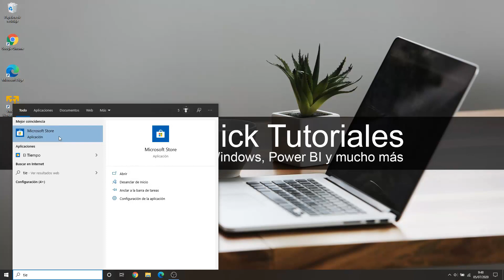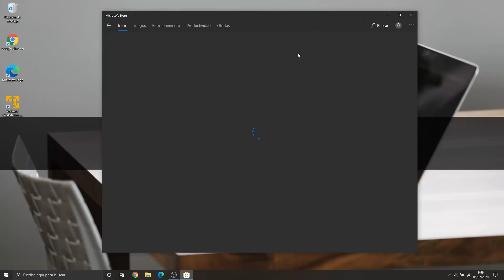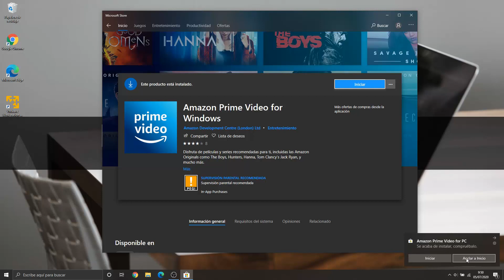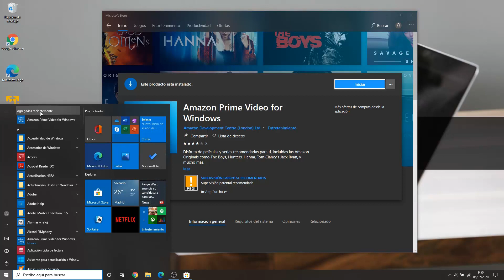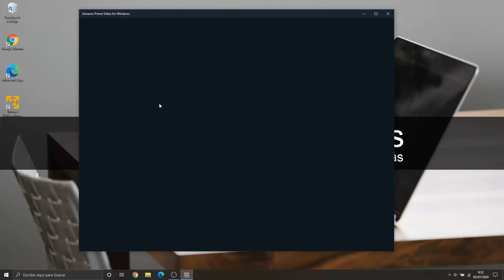🏅 Amazon Prime Video para Windows 10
💡💡 Descripción ampliada 💡💡
Recientemente Amazon ha publicado su aplicación Amazon Prime Vídeo en la Microsoft Store por lo que ya está disponible Amazon Prime Video para Windows 10 desde la Tienda de Microsoft

💰💰 Mi Set favorito en Amazon 💰💰

⏩ Silla Gamer

⏩ Ordenador Portátil 15.6"

⏩ Monitor Gaming 27" FullHD